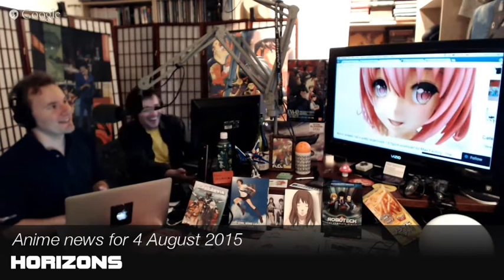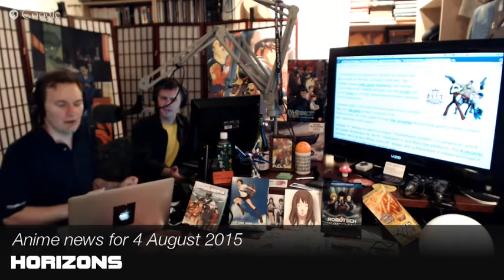Anime news for 4 August 2014: Miyazaki Complete Blu-Ray box set, Love Live! film, more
Disney announces a complete Blu-Ray boxset of every movie Hayao Miyazaki ever directed, coming November 17 the _Love Live!_ film has made over USD $17 million so far in Japanese theaters Design Coco reveals how they make life-sized anime figures using 3D printing the anime travel in Tokyo Kickstarter is stalled we provide a post-mortem on the _Red Ash_ anime and game Kickstarters and a list of all the anime released in North America this week.